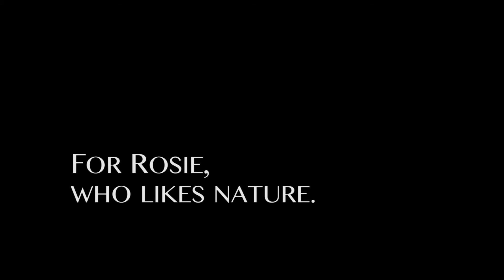Deer over the GWB.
I like to take my camera on walks up in the Palisades overlooking the George Washington Bridge sometimes. The bridge is flanked on either side by wooded cliffs, where its namesake once built a garrison overlooking the Hudson River, high above the pa